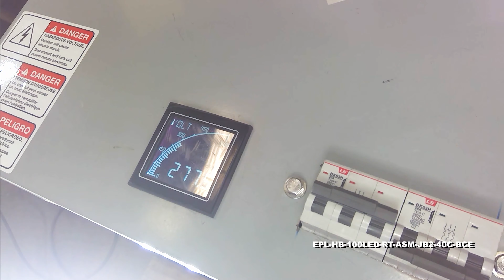100W Explosion Proof High Bay LED Light Fixture - 14000 Lumens - C1D1 - Paint Spray Booth Approved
100W Explosion Proof High Bay LED Light Fixture - 14000 Lumens - C1D1 - Paint Spray Booth Approved

The EPL-HB-100LED-RT-ASM-JB2-40C-BCE from Larson Electronics is an Explosion Proof High Bay LED Light Fixture that provides operators with a powerful and energy efficient alternative to traditional hazardous location luminaries. Cree LED technology and compact design makes this lamp an excellent replacement upgrade option for bulky and high maintenance cost older incandescent, metal halide and high pressure sodium lights. This explosion proof light has an anti shock surface mount that can withstand 5Gs of force, ideal for heavy vibration applications.

This Class I Divisions 1 & 2 and Class II Divisions 1 & 2 explosion proof light fixture provides 14,000 lumens of high quality light while drawing only 150 watts. The copper free aluminum alloy body is powder coated for added durability and an attractive aesthetic appearance. A special heat dissipating design in conjunction with LED technology helps this fixture to achieve an excellent 60,000 hour rated lifespan with 80% lumen retention. The lightweight design and low profile make this unit an attractive alternative to larger and heavier older fixtures and requires less hardware to install.

60° Beam Angle
125° Beam Angle
140° Beam Angle
Beam Angles: When used as a portable lighting solution, the varying beam angles are each individually ideal for several environments. The 60° beam provides the most intense beam of the three options. It is perfect for narrow, confined spaces and is ideally suited for tank cleaning purposes. It offers focused light to provide ample illumination to tight work spaces and other environments. The 125° beam offers a more diffused source of light that is also less intense in brightness. It is a great general area work light and performs well when used for outdoor illumination. The 140° beam offers a very wide lighting pattern and is ideal for situations where lighting distance is not a concern, but illumination of a wider area and even light distribution is. The 140° beam is great for situations that call for working in close proximity to lights such as in a paint booth.

This unit produces 14,000 lumens with a color temperature of 5600K standard and a color rendering index of 75 which produces colors and details much more accurately than high pressure sodium or mercury vapor luminaries. We also offer both 3000K warm white and 4500K natural white color temperature options (longer lead times may apply for non-standard temperatures). This lamp uses Cree LED units that have been chosen for their high lumen per watt ratio and extreme longevity. These Cree LEDs generate a robust 140 lumens per watt effective lumen output and have a 80% lumen retention at 60,000 hours, giving them better efficiency and operational life than traditional light sources.

Field Serviceability: This explosion proof LED light fixture is field serviceable. All major internal components can be purchased from Larson Electronics and installed by a licensed electrician with basic tools. With most explosion proof fixtures, the fixture must be returned to the manufacturer for repair work, which presents downtime and long turn around times for repair work. Larson Electronics addresses this issue with the EPL-HB-100LED-RT-ASM-JB2-40C-BCE series with field serviceability, allowing operators to perform service work without having to return the fixture to the manufacturer in the event of damage or failure.

Energy Consumption Comparison
Metal Halide LED
Wattage 250 watts 100 watts
Amp Draw @ 120V AC 2.38 amps .83 amps
Amp Draw @ 220V AC 1.30 amps 0.45 amps
Amp Draw @ 240V AC 1.19 amps 0.42 amps
Amp Draw @ 277V AC 1.03 amps 0.36 amps
Amp Draw @ 12V DC 23.75 amps 8.3 amps
Amp Draw @ 24V DC 11.88 amps 4.17 amps
Lamp Life Expectancy 20,000 hours 50,000+ hours
Operation cost per year
(12hs/day @ 12c/kWh) $149.80 $52.56

Wiring/Plug: This explosion proof flood light is equipped with a serviceable wiring hub, and 40 feet of 16/3 chemical and abrasion resistant SOOW cord with blunt cut ends for operators to hardwire or terminate their own cord cap.

At Larson Electronics, we do more than meet your lighting needs. We also provide replacement, retrofit, and upgrade parts as well as industrial grade power accessories. Our craftsmen can custom build any lighting system and/or accessories to fit the unique demands of your operation. A commitment to honesty, quality, and dependability has made Larson Electronics a leader in the lighting and electronics business since 1973.